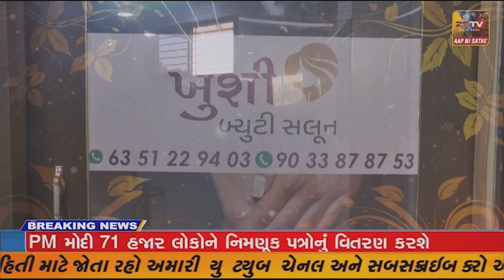અમરેલી લોકસભા 14 અંતર્ગત કોંગ્રેસ પાર્ટી અને આમ આદમીની પાર્ટીના ઇન્ડિયા ગઠબંધન અંગે કાર્યકર્તા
અમરેલી લોકસભા 14 અંતર્ગત કોંગ્રેસ પાર્ટી અને આમ આદમીની પાર્ટીના ઇન્ડિયા ગઠબંધન અંગે કાર્યકર્તાઓની એક બેઠક મળી